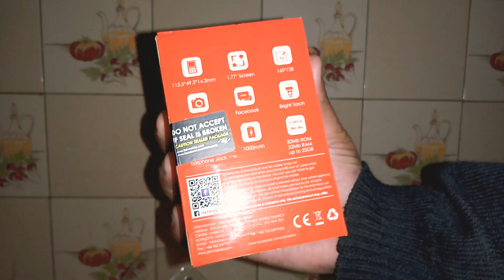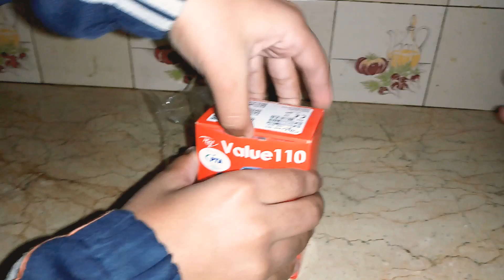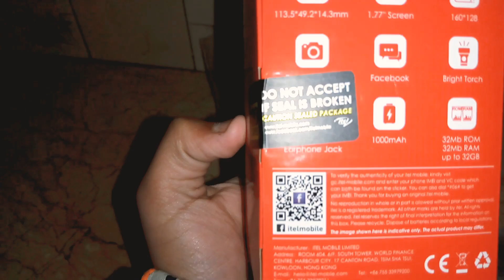itel Value 110 unboxing